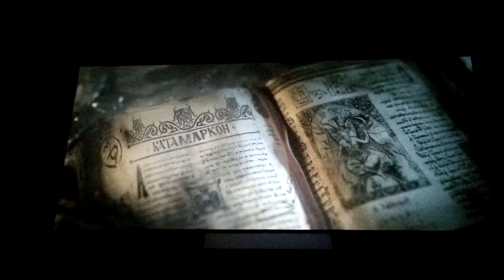Chtulhu en el Festival Nocturna 2015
El público recibió con gritos de “¡¡Chtulhu!!” la cabecera del festival